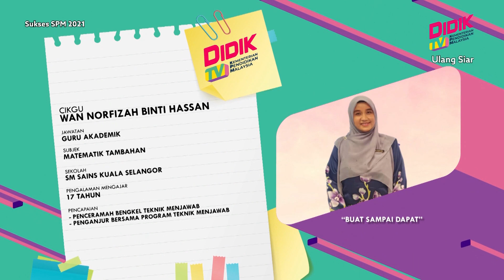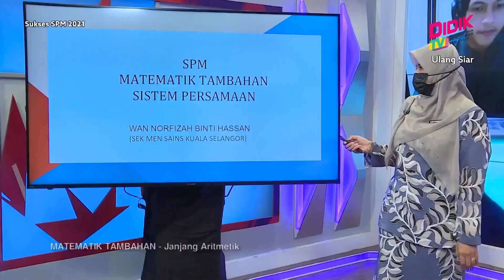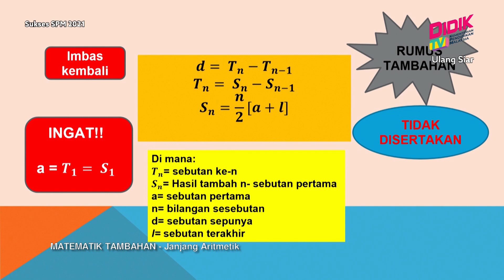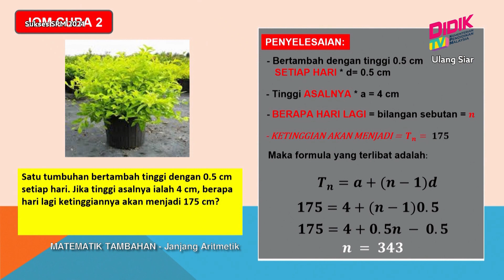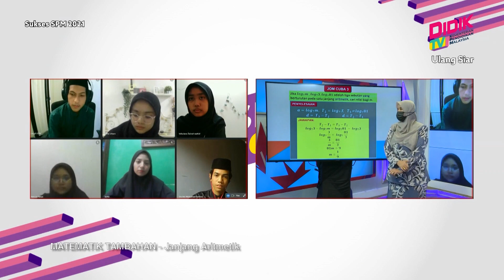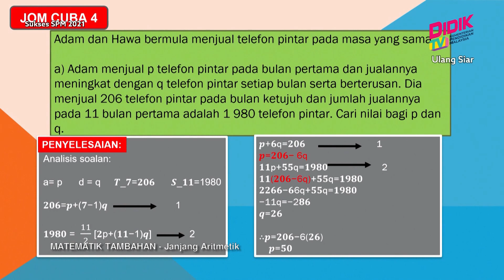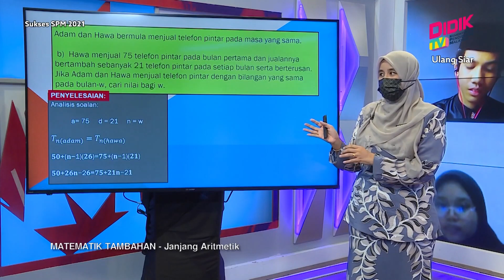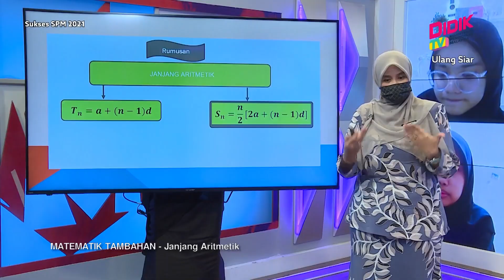Sukses SPM (2022) | Matematik Tambahan - Janjang Aritmetik [R]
Sukses SPM 2022 membincangkan teknik-teknik yang boleh diguna pakai dalam menjawab soalan Matematik Tambahan - Janjang Aritmetik [R]

Guru: Wan Norfizah Binti Hassan